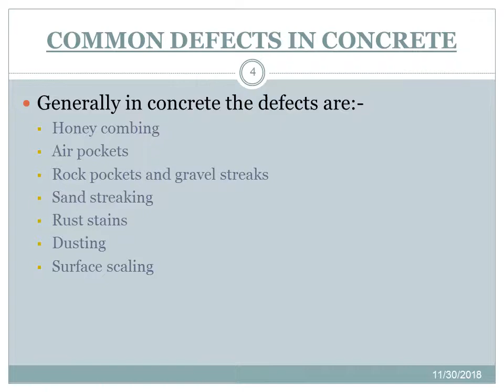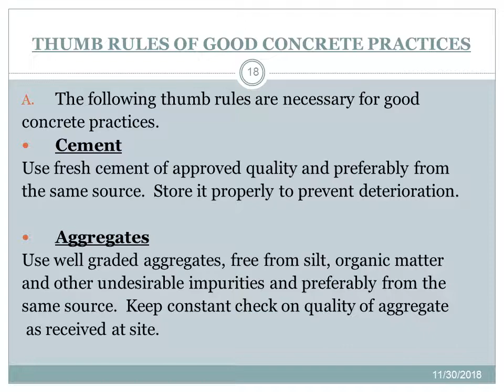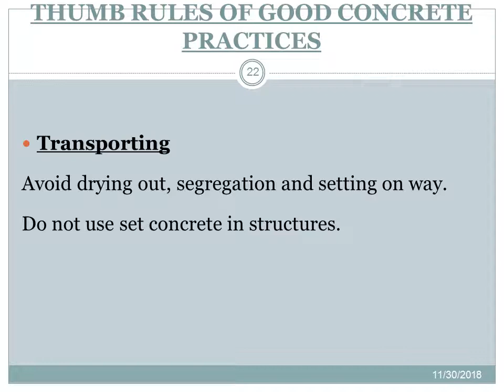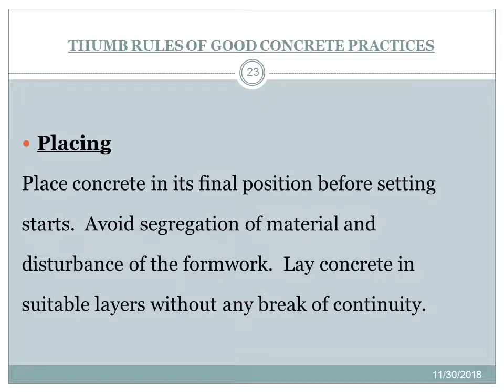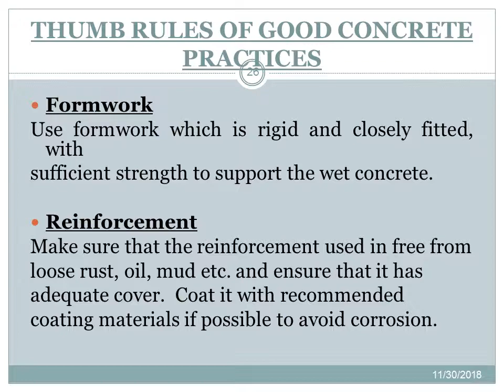Amaze Concrete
Quick notes series for Concrete Technology from Amaze Concrete.

In this part have described about Concrete, properties and advatages .

Check out this content for other subjects also